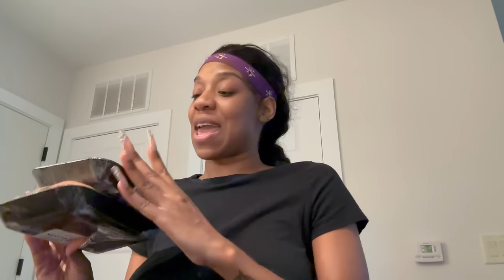Lash tutorial + Ways to keep a toddler occupied